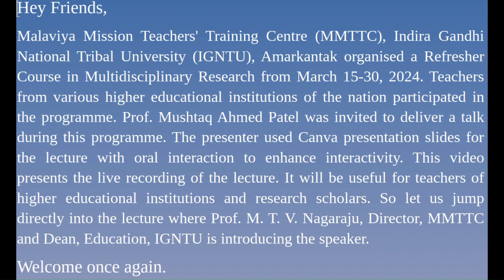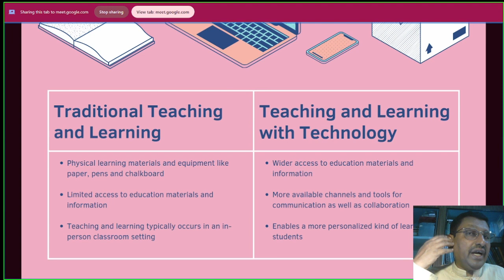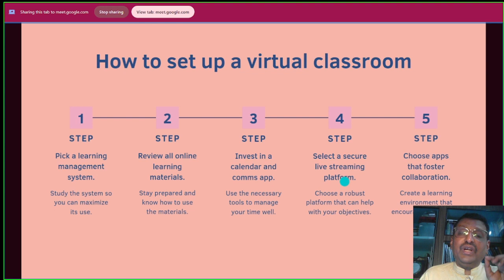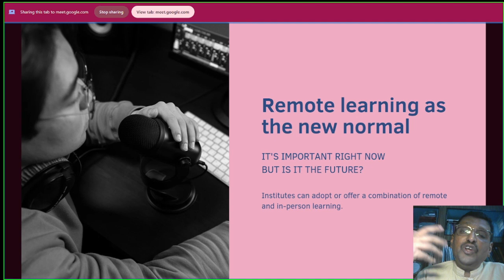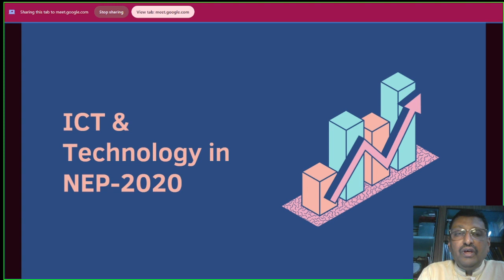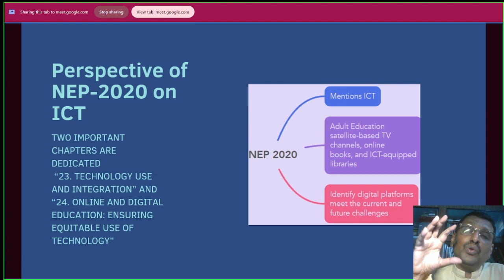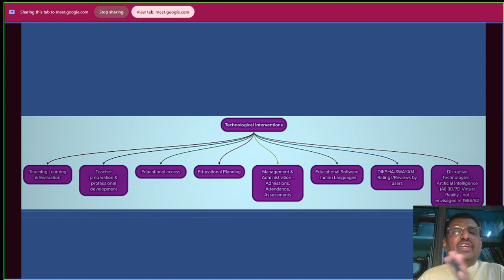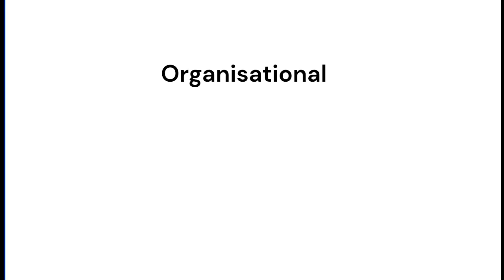Transforming Classrooms using technology in the context of NEP-2020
his video explores how NEP 2020 paves the way for a tech-driven learning revolution. Discover the impact of technology on classrooms, how to set up a virtual space, the power of interactive tools, and the benefits of remote learning. Explore upcoming trends and what the future holds for digital learning in India. Make your classroom future-proof, watch now!